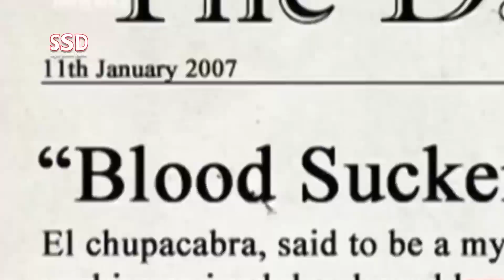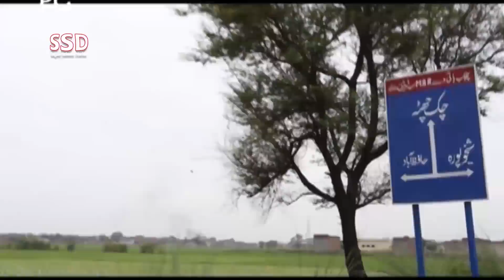SSD 163| Night Part 4 | Jaadu karnay ka anjaam, aisi jaga jahan k darwazay band nahi hotay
SSD 163| Night Investigation Part 4 | Jaadu karnay ka anjaam, aisi jaga jahan k darwazay band nahi hotay |

Our Team:
Sajjad Saleem
Sohail Latif
ShIraz Irani
Sajid Baloch
Kamran Baloch